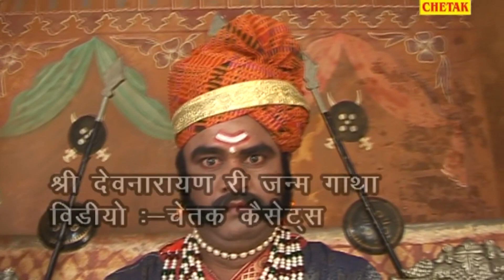Rani Rangili || श्री देवनारायण भगवान का भजन || Shri DevNarayan Dev Nirala || रानी रंगीली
Singer - mangal Singh , Ramdev Gurjar